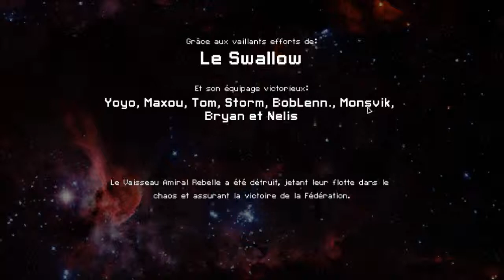FTL : La conquête spatiale! ... ou pas - Part. 4 (et fin)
/!\ Lisez la description (si vous voulez) /!\

On continue la conquête de l'espace sur FTL toujours en compagnie de nos fidèles compagnons sur le vaisseau c'est-à-dire Maxou, Tom , Storm, Bob Lennon, Monsvik, Bryan, Nelis et moi. Le combat final approche! Vais-je réussir à vaincre le vaisseau amiral ou vais-je échouer lamentablement face à l'adversité? Réponse dans cette épisode ;)